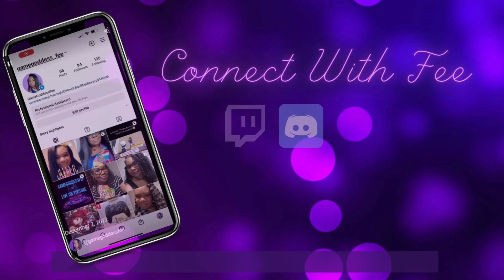The Legend of Zelda Links Awakening | Trendy Game - Collecting Figurines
My first official stream for the Twitch Platform. The Legend of Zelda is my favorite franchise so I wanted to start off playing one of the many games that I love. This will be a family friendly channel so I hope you all enjoy!